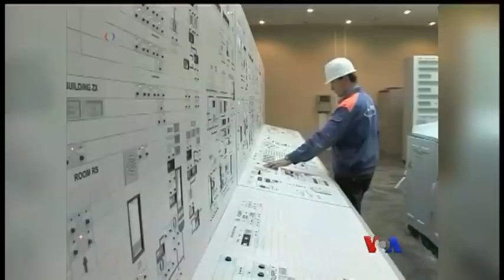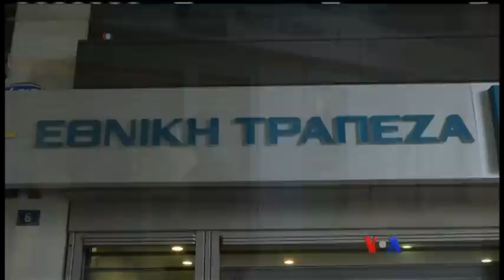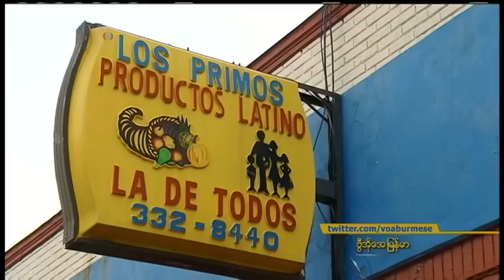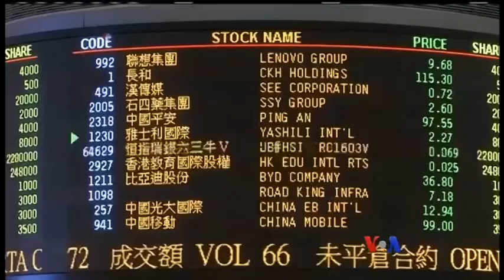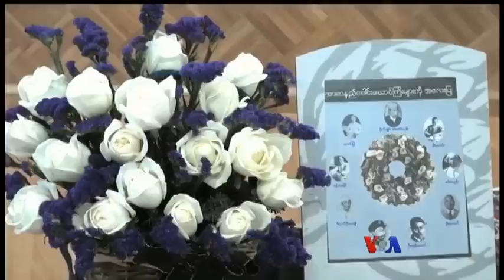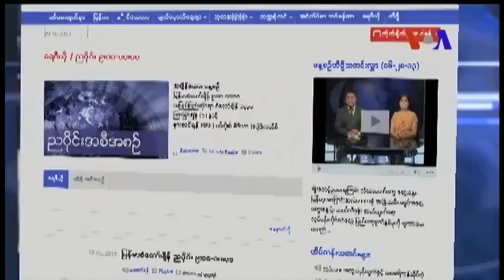ေန႔စဥ္တီဗီြသတင္းလႊာ ၀၇.၂၀.၂၁၀၅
အီရန္ႏ်ဴကလီးယားအေရး သေဘာတူညီခ်က္ကို ကုလသမဂၢ လံုၿခံဳေရးေကာင္စီမွာ ဒီကေန႔ အတည္ျပဳႏိုင္၊ အေမရိကန္နဲ႔ က်ဴးဘားၾကား သံတမန္ဆက္ဆံေရး အျပည့္အဝ ျပန္လည္ထားရွိ၊ ျပည္သူေတြအတြက္ မွန္ကန္တဲ့ အုပ္ခ်ဳပ္ေရးစနစ္တရပ္ ထူေထာင္ႏိုင္ဖို႔ NLD ပါတီ ေရြးေကာက္ပြဲမွာ ၀င္ၿပိဳင္မည္၊ စသည္…